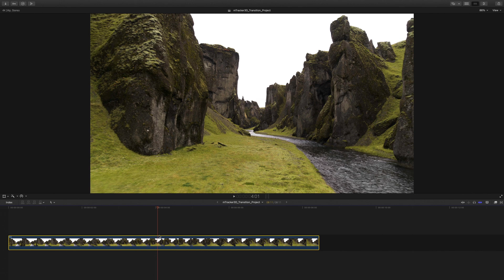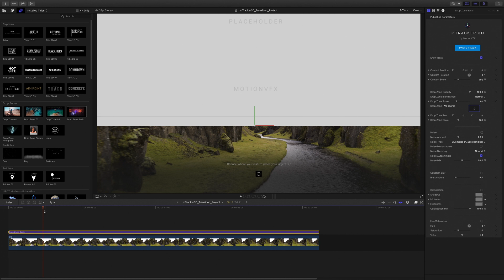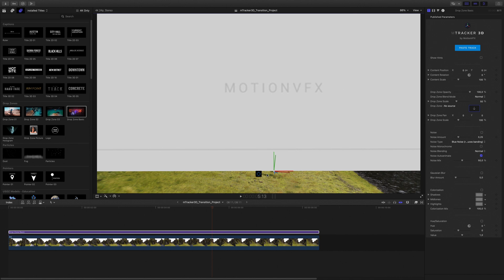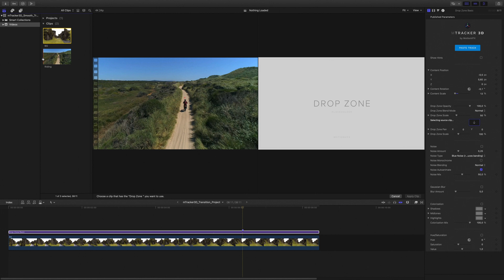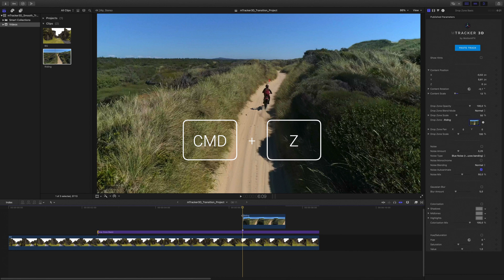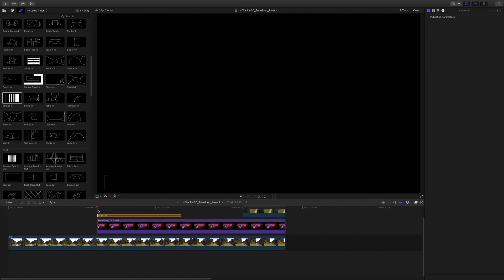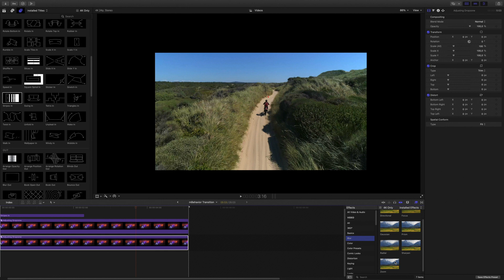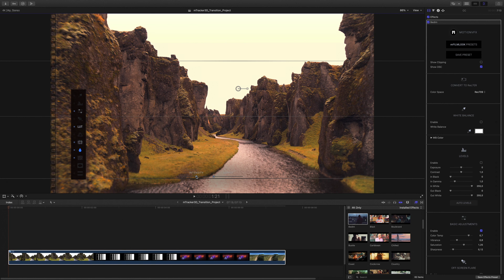mTracker 3D Tutorial: Creating a smooth 3D transition between shots - MotionVFX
In this video, we will learn how to use mTracker 3D  to create a 3D transition inside Final Cut Pro.
During this tutorial, we will see some specific features of mTracker 3D that let us fine-tune the position of the 3D Drop Zone.
We will also learn how to add animations to the Drop Zone with mBehavior pack.

mTracker 3D for Apple Motion, Final Cut Pro and mO2.

00:00 Introduction.
00:10 Final Project.
00:18 Extracting the 3D data with mTracker 3D.
01:00 Adding a basic Drop Zone.
01:34 Pasting 3D data to the Drop Zone.
01:58 Adjusting the 3D position of the Drop Zone.
03:14 Adjusting the scale and position of the Drop Zone.
04:25 Putting a clip into the Drop Zone.
04:45 Switching shots for the transition.
05:05 Matching the position.
05:31 Adjusting the timing of the Drop Zone.
06:18 Adding Animation In to the Drop Zone.
07:19 Adding a Zoom Blur Effect.
08:19 Adding an mFilmLook Preset.
09:13 Final Project.
09:17 Conclusion.